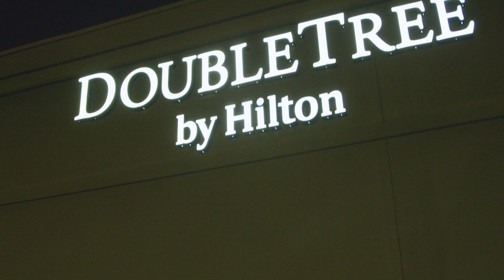The BET Hip Hop Awards Weekend Business Conference Hosted By DJ Envy